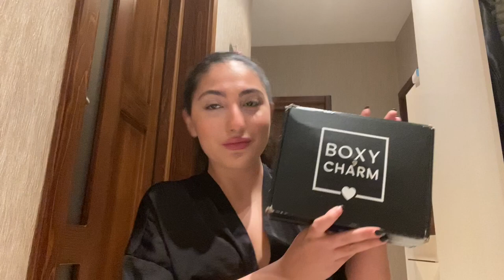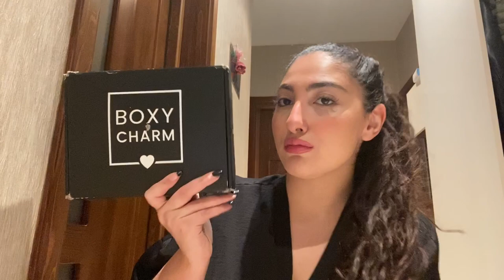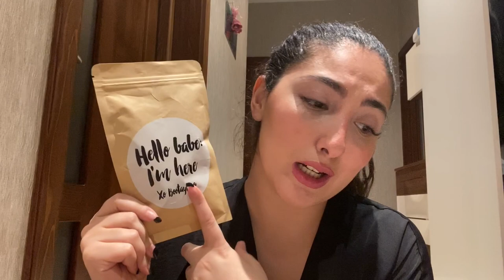Unboxing Vlog #4 | BOXYCHARM February & March 2020!